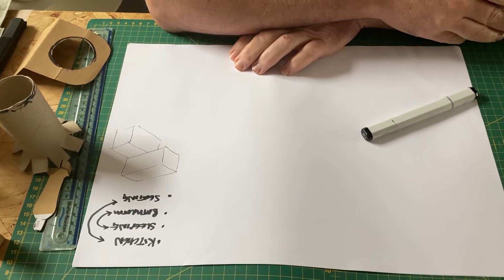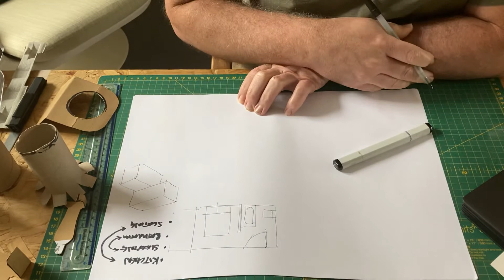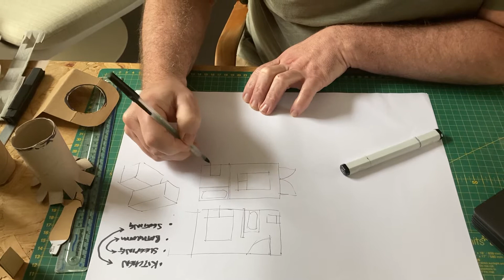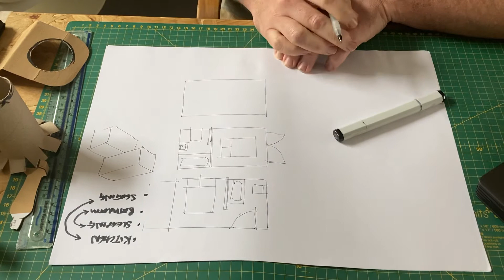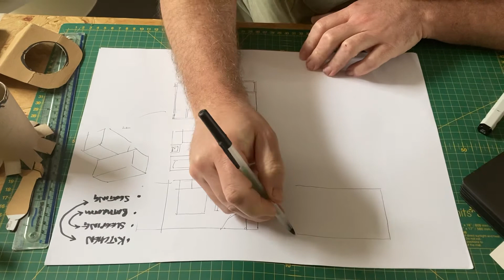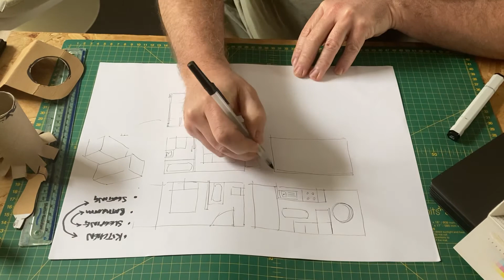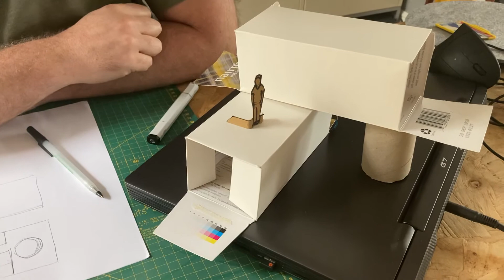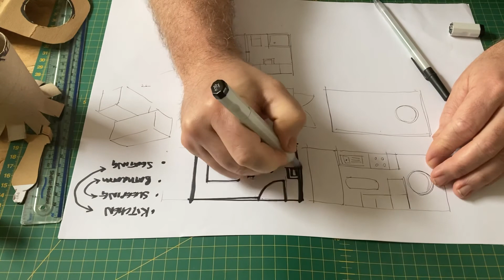Initial floor plans